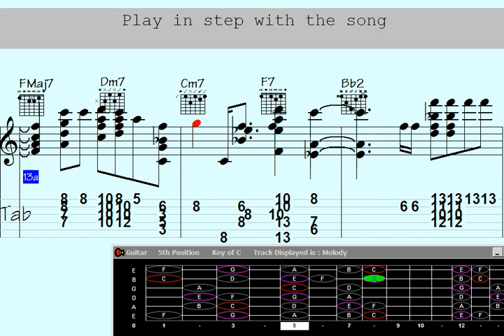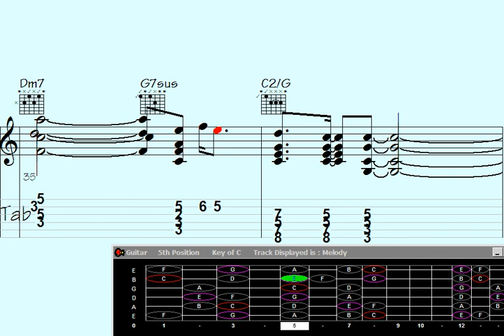Master Guitar Chord Melodies with 'Oriental Poems' in a Mesmerizing Loop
"Discover the secrets to mastering guitar chord melodies with the enchanting 'Oriental Poems.' In this captivating tutorial, you'll learn how to create mesmerizing musical loops that weave together intricate melodies and harmonies. Unleash your creativity as you explore unique chord progressions and innovative techniques, empowering you to compose your own musical journeys. Whether you're a beginner or an experienced guitarist, this video is your gateway to achieving chord melody mastery. Tune in now and unlock the beauty of 'Oriental Poems' on your guitar."